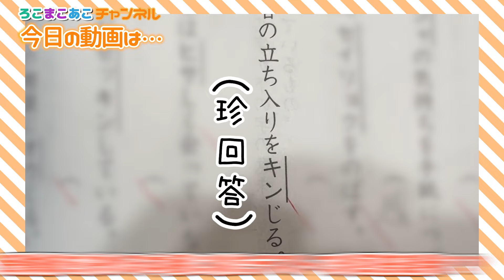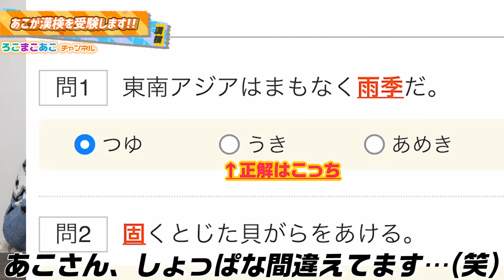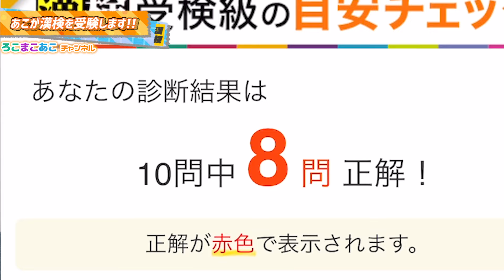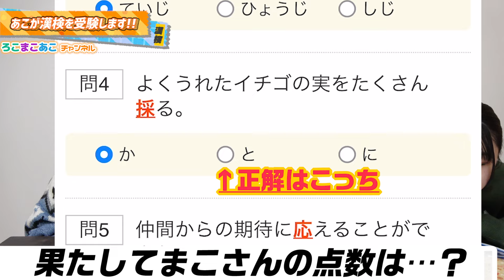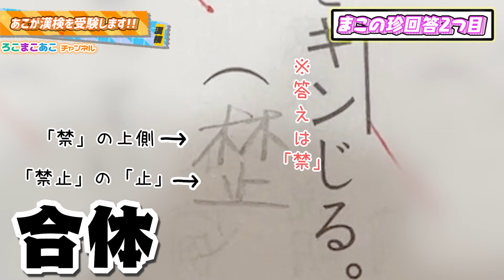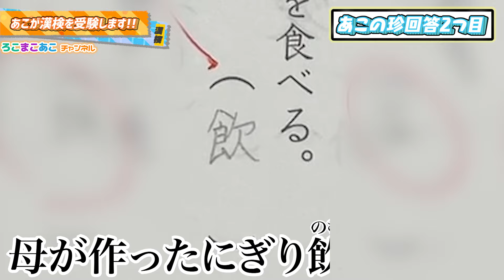受験前のテストで珍回答も続出で色々心配ですが、本当にろこまこあこの誰かが漢検〇級に受験します…。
こんにちは！

ということで、今回はいきなりですが、漢検受験企画がスタートしました…！

ネタバレになってしまうので言えないのですが、この動画に出てる人の中で、本当に漢字検定を受けます！しかも何人受けるかも決まっていません！もしかしたら全員かもしれないし、誰か１人だけかもしれない…です！

そして今回はそんな漢検の受験決定動画ということで、誰が受験するのかを決めたり、漢検を受験する人に模擬試験などを受けてもらい受験級を決めたりしていきます！

そして、漢検の動画は今回の動画だけじゃなく、その後結果はどうだったのかや漢検当日の様子なども動画にできたらと思っています！

果たして、誰が何級の漢字検定を受けることになったのでしょうか…？ぜひ最後まで見てくれると嬉しいです！

これからも動画をどんどん投稿していきます！

▼その他のオススメの動画はこちら！
答えられないものはその理由もしっかり話します！みんなが気になるけど答えにくい質問30個にNGなしで答えます！【質問コーナー】【ろこまこあこ】

誕生日なのにテンションガタ落ち…？まこあこ誕生日ディズニー旅行の準備で、3姉妹のパッキングの中身紹介をやっていたところ・・・【カバンの中身紹介】【ろこまこあこ】

最近せりちゃんに嫌われたろこは、もう一度仲良くなれる？？ろことせりちゃんで2人きりでデートしてみた結果…

リアルすぎて色々とやばい姿が映ってます…。抜き打ちでろこまこあこの放課後の過ごし方に密着した結果…【放課後ルーティン】

人生で初めて3人だけでデートしたらどんな感じになるの？？いつも喧嘩ばかりのろこまこあこが3人だけでデートに行ってみた結果…